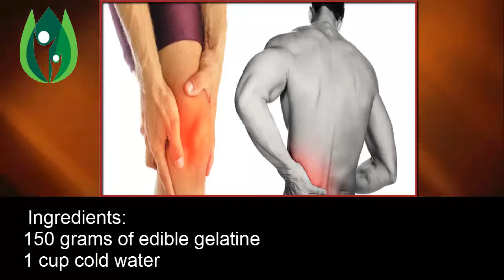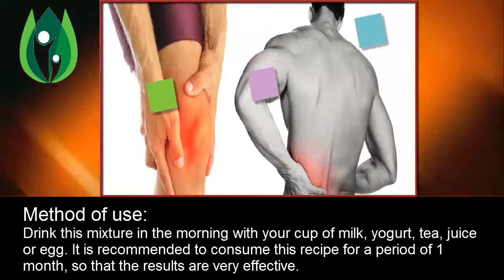Gelatin for joint pain, say good bye to joint pain this recipe relieve joints pain in just one week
Most of the pains in our body are due in large measure to the bad posture we take during the day. Today we are going to reveal a natural way to quickly relieve pain and strengthen bones. This incredible drink is the perfect solution for all those suffering from pain in the back, legs, neck or wrists.

Gelatin is high in several amino acids, including glycine, which may be difficult to find in other foods. On the one hand, these amino acids are not considered essential, which means that your body can manufacture from other amino acids.

However, they can be conditionally essential, which means that your body has greater needs for them than what it can provide. This is especially true for people who are very active, seniors, pregnant women and people with injuries to joints or bones.

Ingredients:
150 grams of edible gelatine
1 cup cold water
Preparation method:
Mix 2 tablespoons (about 5 grams) of gelatin in 1/4 cup of cold water. Leave the mixture in the refrigerator overnight, so that it becomes a gelatin.
Method of use:
Drink this mixture in the morning with your cup of milk, yogurt, tea, juice or egg. It is recommended to consume this recipe for a period of 1 month, so that the results are very effective.

How does it work:
Gelatine will help eliminate pain in joints, legs, neck and back in just 7 days, and will significantly improve your condition, as it restores the natural "lubrication" of the joints.

In addition, adding gelatine to or consuming gelatine after meals can help facilitate the digestion of foods such as meats and dairy products, as well as facilitate general deflation, regulation of hormones and to strengthen the immune system .

Now you know a little more about gelatine and its benefits, so you can perfectly add it to a diet to lose weight, to recover from an illness or to accompany your physical training.

related videos on "Gelatin for joint pain, say good bye to joint pain this recipe relieve joints pain in just one week.":

Youtube channel Natural Cures video on "This Drink Will Help You To Eliminate The Knee And Joint Pain In Just 5 Days"

Youtube channel Healthy Life video on "8 Foods You Should Never Eat If You Have Joint Pain"

Youtube channel All About Your Health video on

Youtube channel Natural Cures video on "Make This Recipe and Say Goodbye to Back and Joint Pain"

Youtube channel Trending Updates video on "See what happens when you drink water immediately on empty stomach after waking up"

Youtube channel Dr Naveed Health Care video on "empty stomach drinking water in urdu? - nihar munh pani peena?"

Youtube channel Maternity Pregnancy's video Natural Treatment for Infertility for Female | Top 4 Home Remedies for Infertility

Youtube channel Skinfiniti with Dr. Jaishree Sharad video Banana Face Pack For Dry Skin || Home Remedy For Dry Skin || Skincare

Youtube channel Nika Erculj's video on HOW TO START A HEALTHY LIFESTYLE IN 2017 / 5 Simple Tips - Nika Erculj

Youtube channel Homeveda - Home Remedies for You! 's video Consume Banana and Honey to Treat Anaemia URL

If you like the video on "Gelatin for joint pain, say good bye to joint pain this recipe relieve joints pain in just one week." then please subscribe our channel and learn more. Thanks